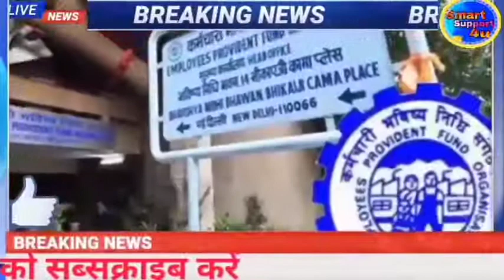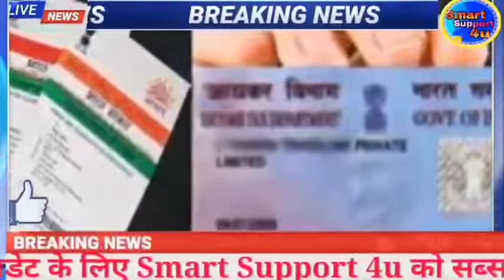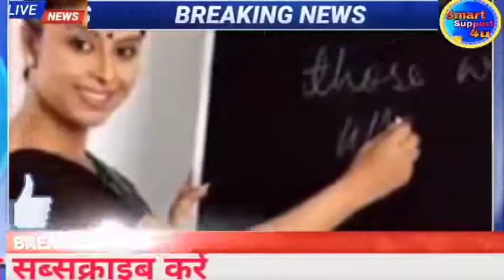Breaking news aaj ka taaja khabren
Mbklkkkkk